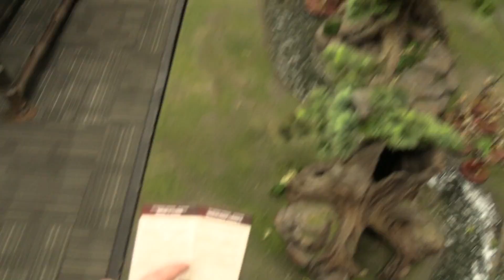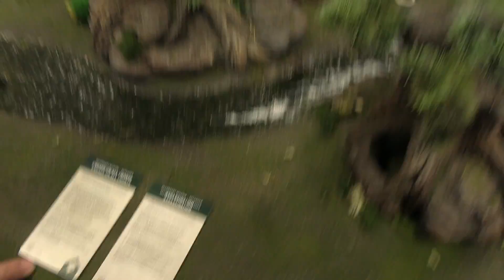New Tyranid Codex Battle Report vs Chaos Space Marines With Special Guest Matthew from Miniwargaming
Thank you Games Workshop For sending me an advanced copy of the Tyranid Codex!